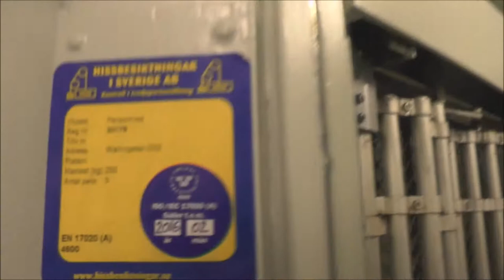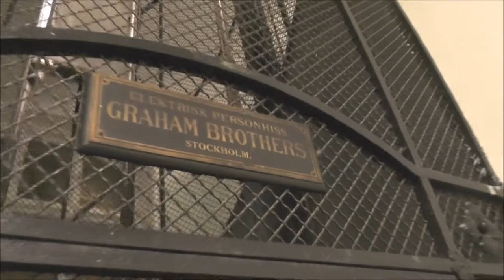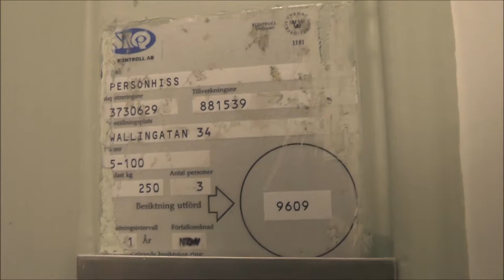2x Classic but modded traction elevators @ Wallingatan 32-34, Stockholm